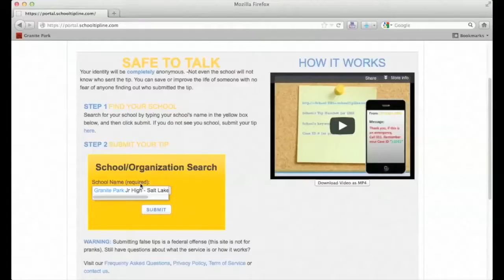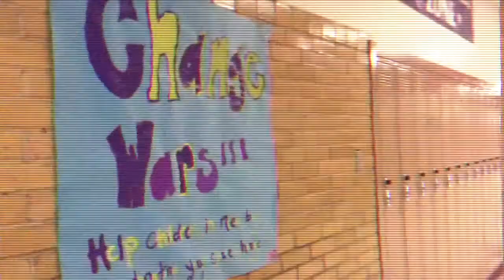12 12 12